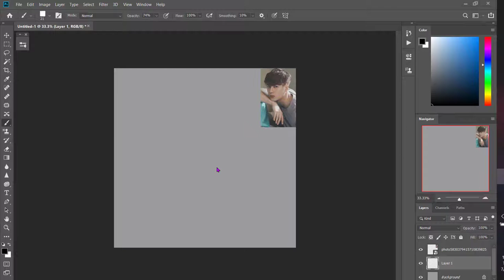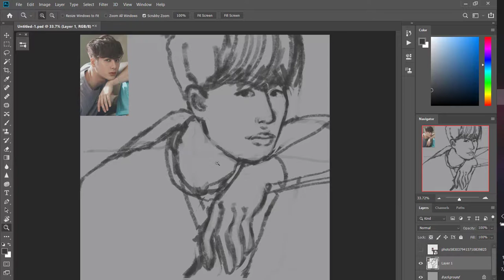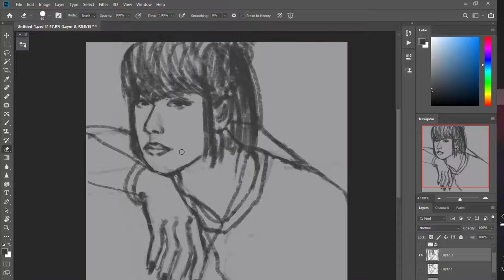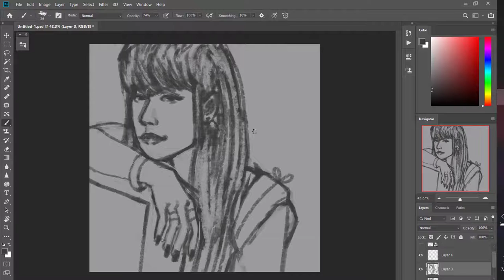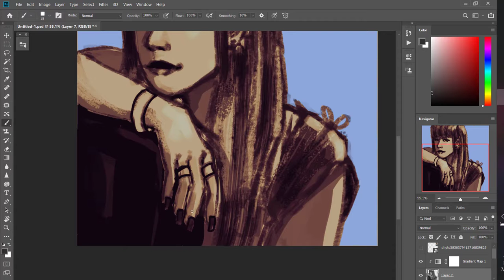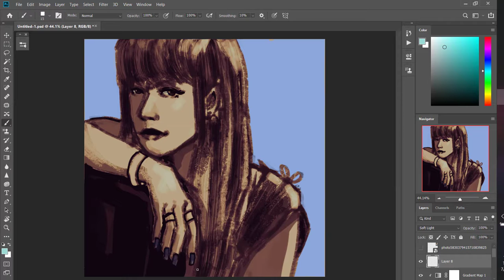Full Drawing Progress in Photoshop (Sorry Jackson)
Hello! Here is my speedpainting of Jackson Wang! 👏👏
jk, don't ask me why i turned him into a girl, thx.
also my fastest speedpainting video yet heh

Graphic tablet: Wacom Intuos S